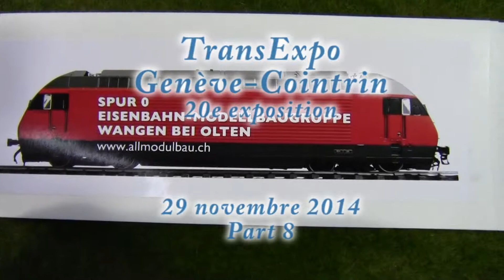TransExpo 8 Genève Cointrin 29 nov 2014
Dernier volet de vidéos pour la journée du 29 novembre sur ce réseau en 0. Quelques détails agréables sur le trains du CIWL. Merci d'avoir choisi cette vidéo et bon spectacle.